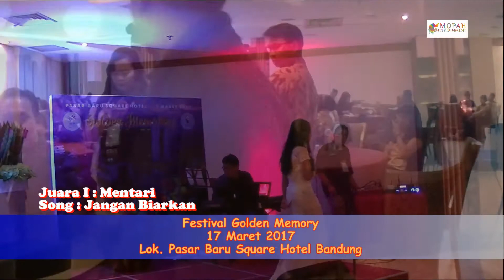Mopah Entertainment&Ferry BR"Mentari'Jangan Biarkan'Juara1 Golden Memories Versi Mopah Entertainment